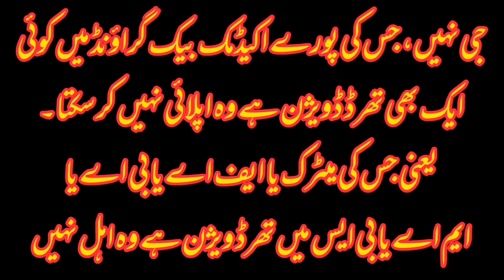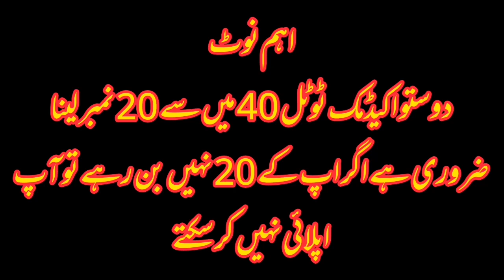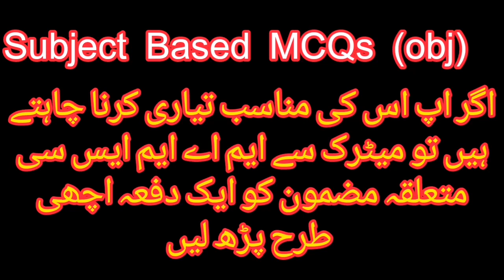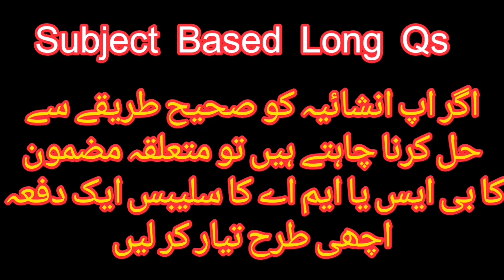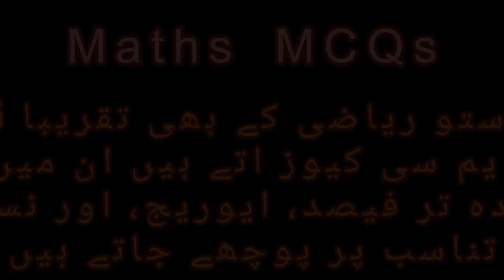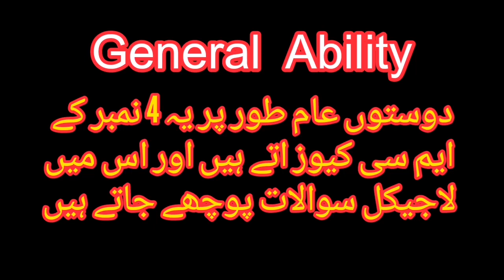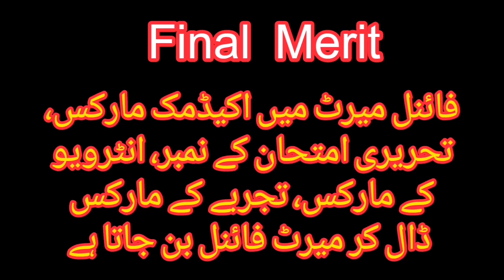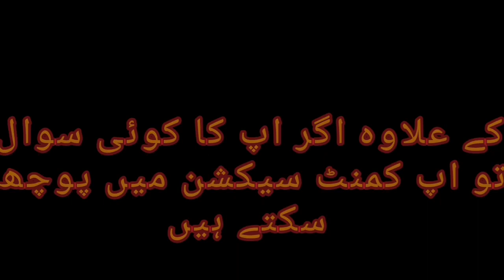m phil admission in 2023 punjab university | ms admission | pu m phil admission | mphil admission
M Phil Admission 2023
Punjab university mphil admission 2023
Pu mphil ms admission 2023
2023 mphil ms admissions punjab university
When pu will announce M.Phil Admission 2023
m.phil admission 2023 test
PU MPhil Admissions 2023 test
MPhil Admissions 2023
Punjab University MPhil Admissions 2023
PU MPhil Entry Test Past Papers 2022
PU MPhil Test Pattern new
MPhil Admissions 2023
Punjab University MPhil Admissions 2023 Entry Test Past Papers
پنجاب یونیورسٹی میں ایم فل ایڈمشن کب ہوں گے
Punjab University Men M Phil Admission kb hon gay
M phil admission 2023 in Punjab University